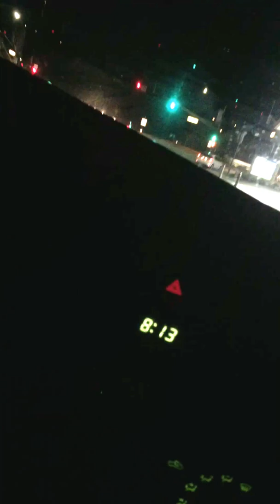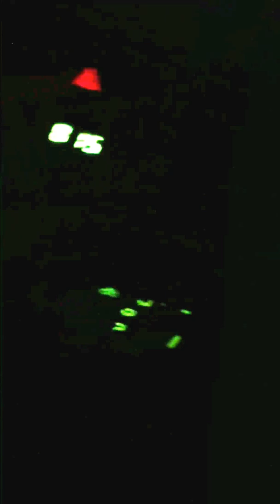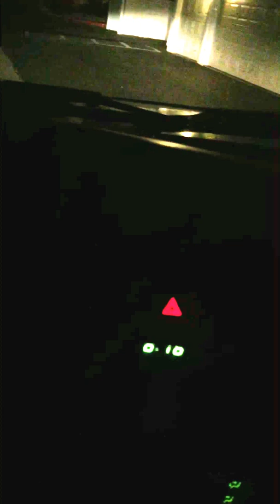TYRANNY-Cry Then Whisper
From The 2016 Album-Sound Track Of Life-2016 Tyranny Music B.M. I By: Robert Tyranny Mirabilio